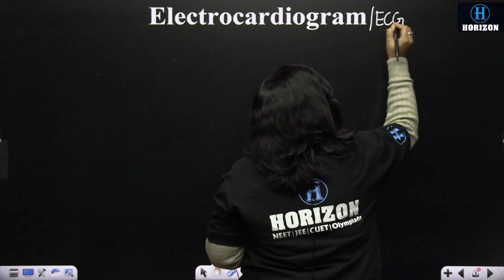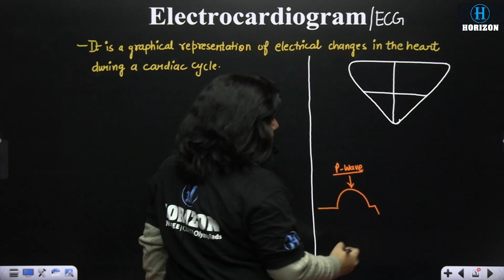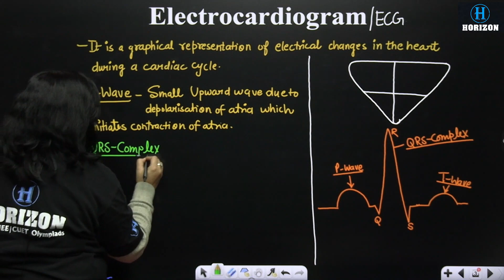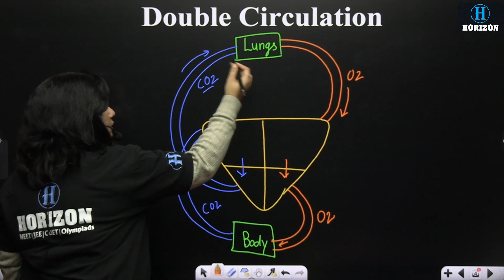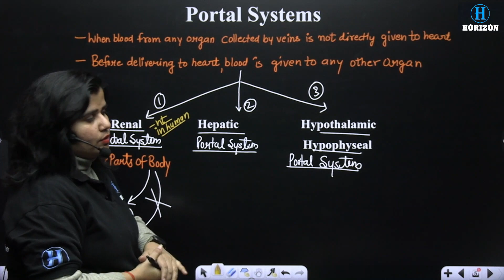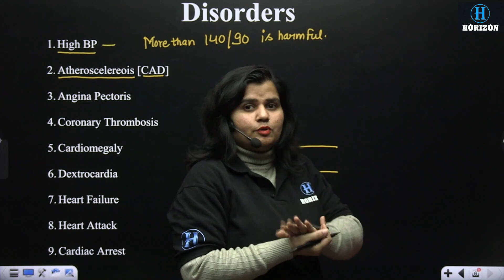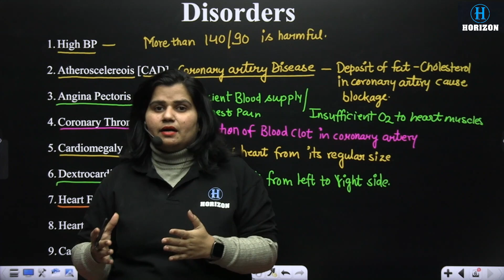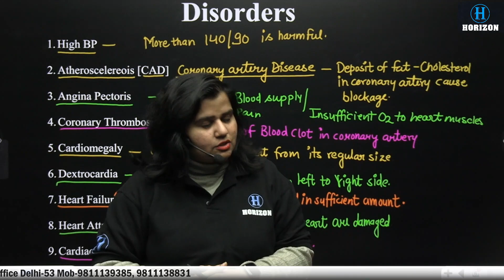Body Fluids and Circulation Part-6 | Shraddha Mam | Horizon Academy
The circulatory system consists of the heart, which is a muscular pump, blood vessels, and circulating fluid, that is, blood and lymph. Blood is an essential body fluid that helps in the collection of wastes, transportation of gases, maintaining an optimum body temperature, and protecting the individual from diseases.

The institution has been persistently performing the noble task of imparting interactive, comprehensive, and quality education to the medical & engineering aspirants, right since 2003.
Each year, since its infancy, the results delivered by the institution have been a matter of great pride & are entitled to standing applause & ovation.
The recent results of NEET & JEE (Main & Advanced)  are the true reflection of these achievements… & yet many more milestones await us.
The faculty & the administration & the other workforce of the institution surely deserve a pat on the back for their out-of-the-box thinking & well-organized execution of the same. They are the true helmsmen of our ship!!!
The students who have been constantly registering success & thus making their mentors & parents proud too must be acknowledged for their contribution to our outstanding success.